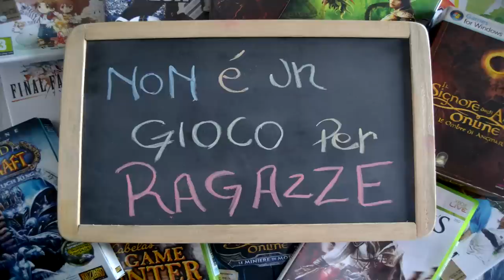NCAA 12 - Road to Glory - Mike Winchell - S01E03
Continua il difficile momento per Mike Winchell e i suoi Ole Miss Rebels, un impatto duro con il mondo del Football NCAA. Ecco una nuova puntata.
Scopriamo insieme come è andata.